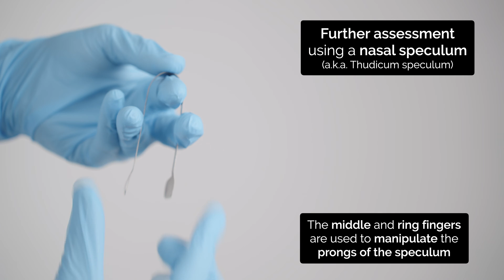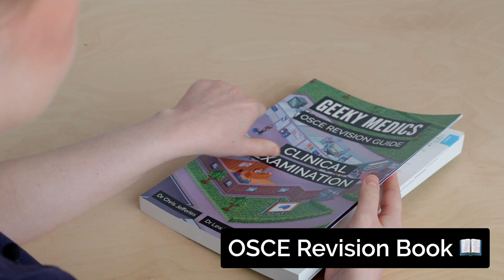Nasal Examination | Nose Examination | OSCE Guide | UKMLA | CPSA | PLAB 2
This video demonstrates how to perform nasal examination in an OSCE station, including inspection, palpation, use of a Thudicum speculum and nasal airflow assessment.

Chapters:
- Introduction 00:00
- External inspection 00:26
- Nasal palpation 00:49
- Nostril inspection 01:00
- Thudicum speculum 01:22
- Nasal airflow assessment 02:13